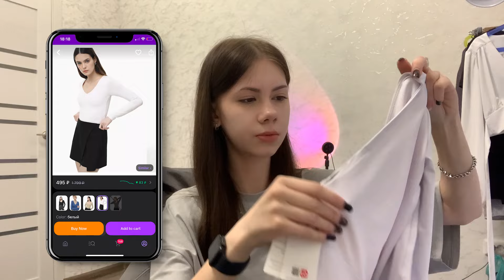[unboxing]: распаковка одежды с wildberries